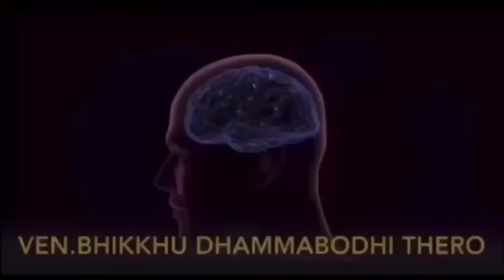कोणते कर्म करणारा मनुष्य जीवनात यश प्राप्त करतोEp-696|Purity Of Mind Bhikkhu Dhammabodhi Thero#